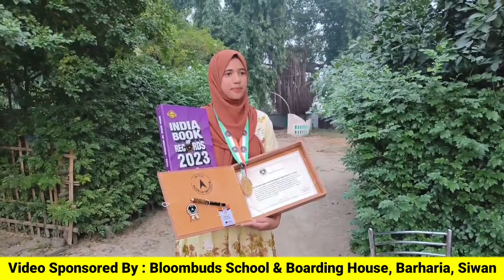कौन है Yusra जो इतने कम उम्र में ही पूरे हिंदुस्तान में सारण प्रमंडल का नाम रोशन कर रही है ?